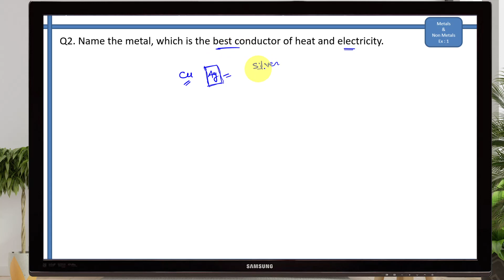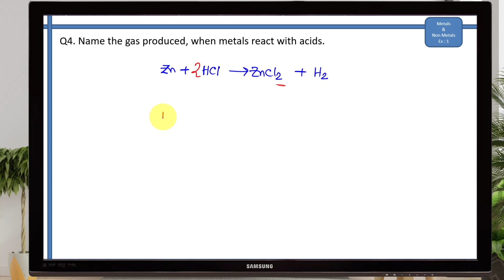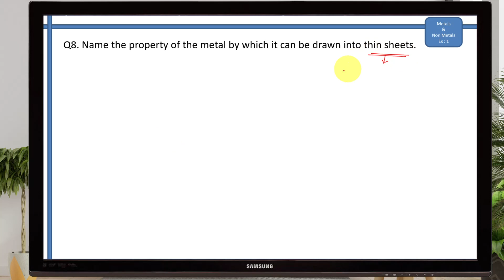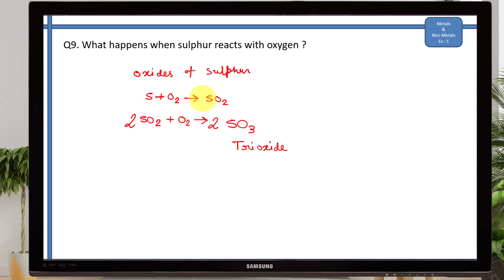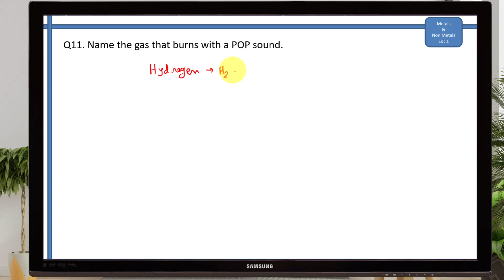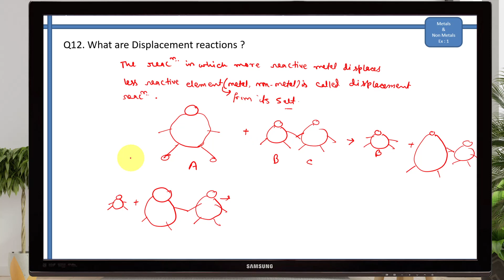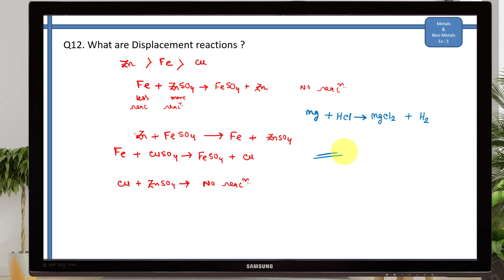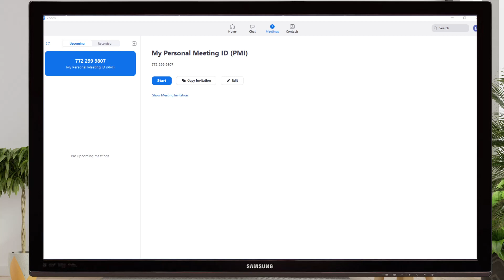Metal & Non Metal (Revision) | Class 8 CBSE | (08-05-2021)